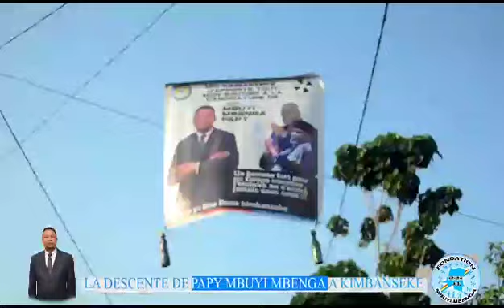makambu ebebi pona élection n'a Congo to landa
Vidéo de Moto Pamba